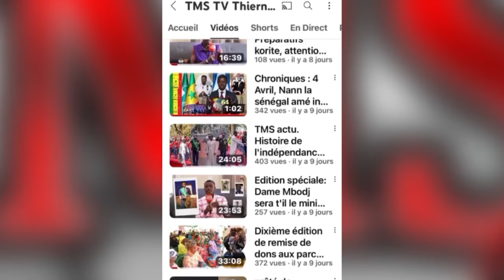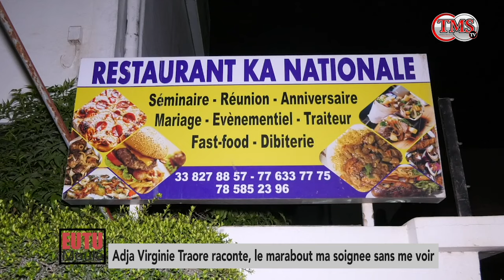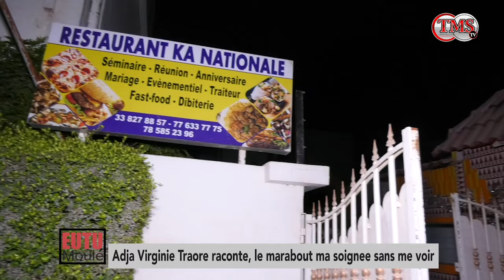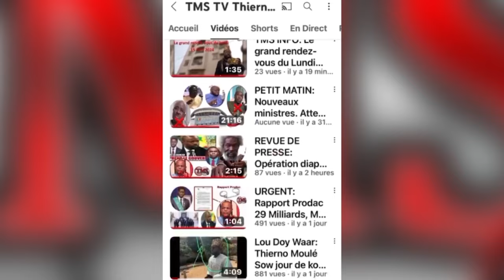EUTOU MOULE No 2 Adjia Virginie Traoré raconte le marabout m a soignée sans me voir (Lou doy war)!!!